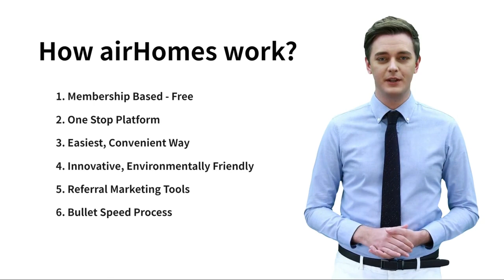5 July 2023